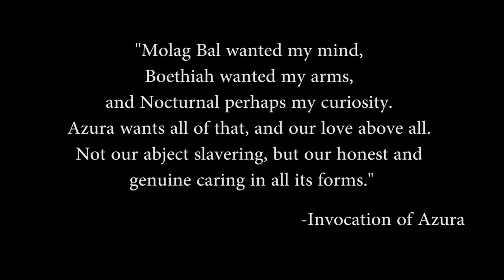Exploring Elder Scrolls: Azura - Daedric Prince of Dusk and Dawn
I'm aware that the Daedric Princes shouldn't really be classified as "good" or "evil", but Azura wants to appear "good" at least.
Skyrim Libraries - Vol. 1 on Amazon